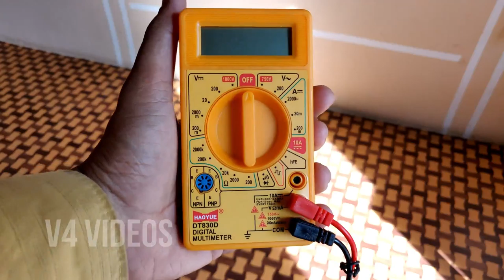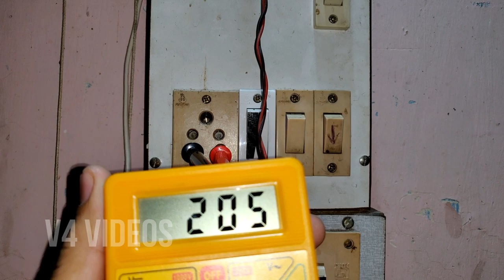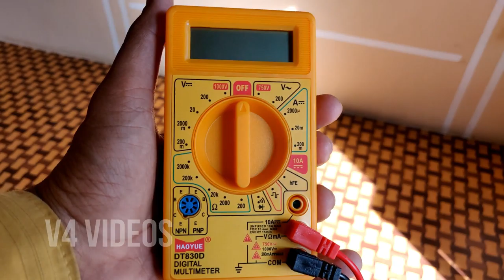कितने वोल्ट का करेंट होता है | What is the Voltage Of A Mosquito Trap Bat Or Bug Zapper | V4 Videos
In this video i will cheek what is the voltage between a mosquito trap , net or bat or a bug zapper . So if you want to know what is the voltage between the net of a mosquito killer net or bat then you should watch this video because in this video i will measure the voltage on the mosquito bat with the help of a multi meter.

Generic DT830D Small Digital Multimeter, Yellow

NIPPO Batteries TERMINATOR Rechargeable Mosquito Bat